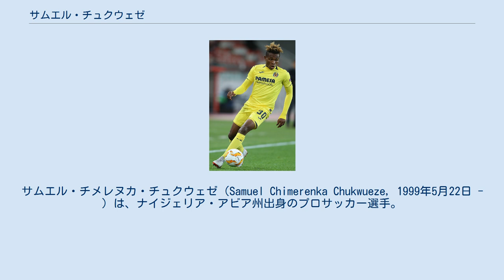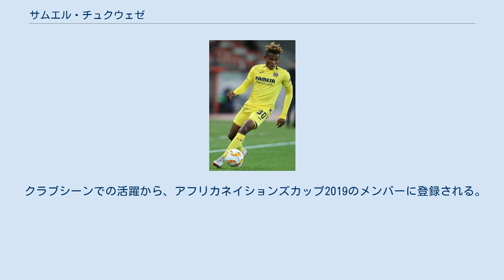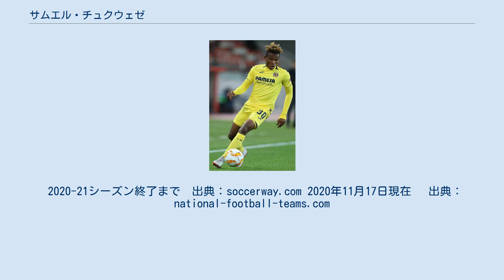サムエル・チュクウェゼ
サムエル・チメレヌカ・チュクウェゼ（Samuel Chimerenka Chukwueze, 1999年5月22日 - ）は、ナイジェリア・アビア州出身のプロサッカー選手。
ビジャレアルCF所属。
ナイジェリア代表。
 アビア州のイクゥアノに生を受ける。
2017年に、ナイジェリアのダイアモンド・アカデミーからビジャレアルCFに加入する。
最初はユースチームでプレーをしていたが、後にＢチームに昇格。
2018年4月15日、セグンダ・ディビシオンB、CEサバデル戦にてシニアデビュー。
5月20日のビルバオ・アスレティック戦にてキャリア初ゴールを記録。
デビューシーズンは11試合に出場し2得点を記録した。
 2018年9月20日のUEFAヨーロッパリーグ 2018-19のレンジャーズFC戦では、トップチームでのベンチ入りを果たし、途中交代で投入されトップチームデビュー。
2018年11月1日、コパ・デルレイ、UDアルメリア戦にスタメンで起用されると、トップチームでの初ゴールを記録。
2018年11月5日のレバンテUD戦で、プリメーラ初出場を果たす。
トップチーム昇格後は、残留争いと低迷するビジャレアルCFの中で主力として定着し、シーズンを通して大きな存在感を放った。
 U17でのプレー経験がある。
2018年10月にフル代表への初召集を受ける。
11月20日、ウガンダ代表との親善試合に、スタメンで起用され代表デビュー。
 クラブシーンでの活躍から、アフリカネイションズカップ2019のメンバーに登録される。
準々決勝の南アフリカ共和国代表戦では、代表初ゴールを記録した。
 2020-21シーズン終了まで　出典：soccerway.com 2020年11月17日現在 　出典：national-football-teams.com